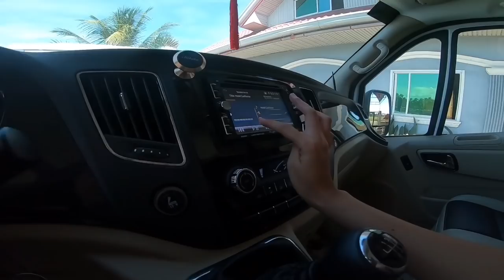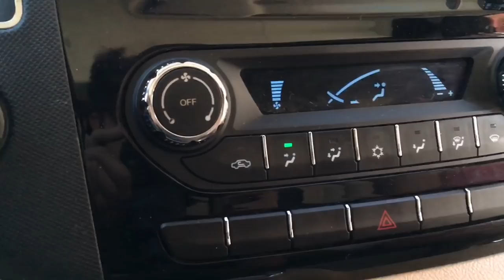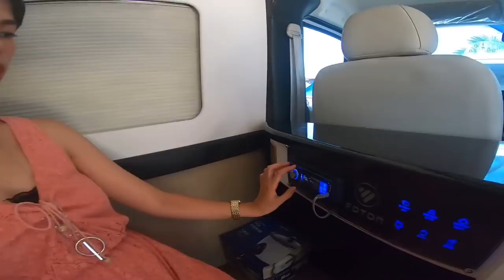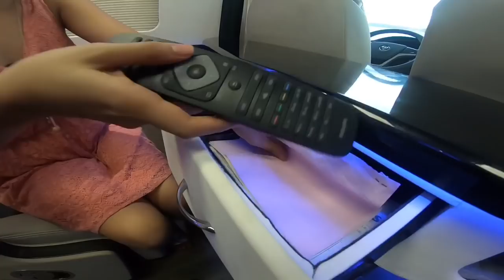Limousine | CAR TOUR 2019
Limousine or Foton Toano Luxury Car Tour

FB: Chang Mae Pahayahay
Page: it’s Chang Mae